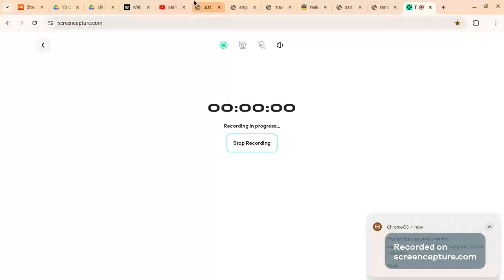For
This is the character i want for your commentary
I want the TTS voice to be Ivy